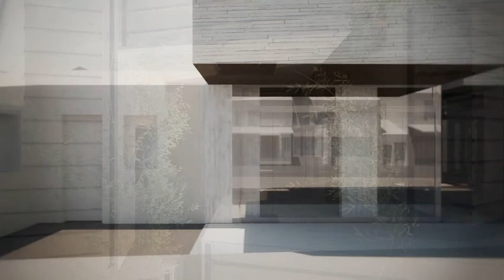Hill and Water House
Hill and Water House by Emmet Truxes, fifth semester Master of Architecture candidate at Harvard University Graduate School of Design, Fall 2011. Options Studio taught by Professor Wang Shu of Amateur Architecture Studio and the Chinese Academy of Arts, Hangzhou, China.

This project culminates a semester of research that took traditional Chinese landscape painting as a point of departure to think about narrative, layering, ambiguity, and threshold. This intervention within a traditional neighborhood in the city of Shaoxing, China proposes a series of ground-level commercial pavilions underneath three single-family housing units. The animation shows the interplay of interior/exterior spaces in plan and section as the project moves from the public domain into the private.

Project geometry and animation produced in 3dsmax 2012 rendered in V-ray 2.0, post production in Adobe After Effects and Magic Bullet Looks, compiled in Adobe Premiere.

Music an excerpt from "La Mer, L. 109, I. De l'aube à midi sur la mer" by Debussy